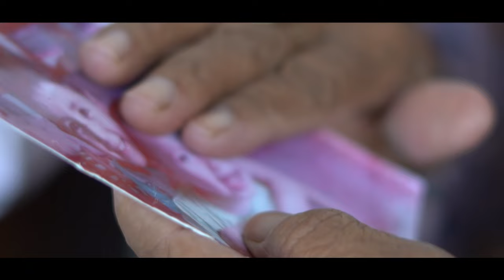Ubaydullo Yashar - Boyligim onam (Official Music Video)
• Credits:
Clipmaker: Abbos Mustafoqulov
Lyrics: Ibodulla Xudoyberdiyev
Arranger: Ibodulla Xudoyberdiyev